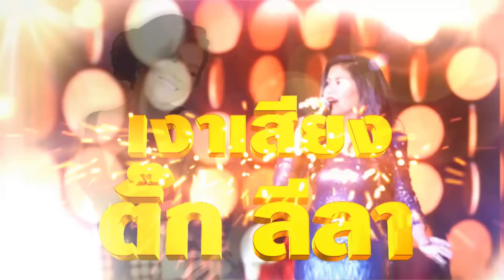กิ๊กดู๋ : ประชันเงาเสียงสุนารี ราชสีมา [8 ก.ย. 58] (1/4) Full HD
เงาเสียง สุนารี ราชสีมา
เพลง มอเตอร์ไซค์นุ่งสั้น และ สวย FOR YOU  คำร้อง-ทำนอง เสกสรรค์ ศุขพิมาย
A 1 (อุ้ม)   อัมรา ปิ่นทองคำ
B 1 (ตั๊ก)    ณัฎฐนันท์ คล้ายจินดา
A 2 (คราม)   อนพันธิ์ พรแก้ว
B 2   (นัท)  ปรียานุช สิงหวรรณ์
เพลง สุดท้ายที่กรุงเทพ   คำร้อง-ทำนอง จิตรกร บัวเนียม
เพลง กลับไปถามเมียดูก่อน   คำร้อง-ทำนอง ฉลอง ภู่สว่าง
เพลง มอเตอร์ไซค์นุ่งสั้น คำร้อง-ทำนอง เสมอพร เสมาเพชร
โชว์คู่ กราบเท้าย่าโม คำร้อง-ทำนอง เลิศ ศรีโชค

ฝั่งพี่กิ๊ก จ.สมุทรสาคร
4.) เทพรัตน์ บุญญานาม (ไม้)
5.) กัณฑมาศ บ้านเกาะ (นก)
6.) ศิรภัสสร ศรีโคตร (มด)
เพลง ขุดดินแช่ง ฝน ธนสุนทร / คำร้อง-ทำนอง ลพ บุรีรัตน์ เรียบเรียง กิตติศักดิ์ สายน้ำทิพย์

ฝั่งพี่ดู๋ จ.มหาสารคาม
4.) ธนะพล สิมมา (โฟร์)
5.) สาวิตรี คนโท (แต้ว)
6.) กาญจนา บุญพูล (กาน)
เพลง เมื่อไหร่จะพอ เดือนเพ็ญ อำนวยพร / คำร้อง-ทำนอง สมชาย ตรุพิมาย

โฟร์ + ไม้   เพลง จี่หอย พี สะเดิด / คำร้อง-ทำนอง อุ่นแก้ว วละจัก
นก + แต้ว   เพลง โด เร มี หญิงลี ศรีจุมพล / คำร้อง สังสรรค์ หรรษา ทำนอง พชร วิจารณญาณ

154 ลาดพร้าว ซอย 107 แขวงคลองจั่น เขตบางกะปิ กรุงเทพฯ 10240
154 Ladprao Road (Soi 107) Klongjan, Bangkapi, Bangkok 10240 Thailand